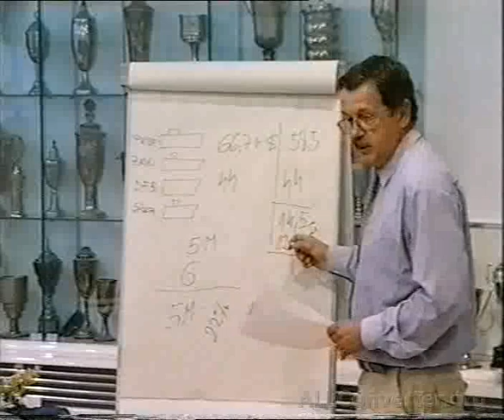Jadroplov Corruption in Croatia 3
WARNING : THIS VIDEO IS OF THE HIGHEST IMPORTANCE FOR SOLVING THE PROBLEM OF EXTREME  SYSTEM CORRUPTION IN CROATIA. THIS IS THE REASON WHY IT MUST BE MADE PUBLIC

A lecture by a manager of the Croatian shipping company Jadroplov  indicted for insurance fraud in 2000. The court has not been able to make a decision because the croatia state attorney cannot prove  for 12 yeara that 56 forged invoices paid by CROATIA  INSURANCE are forgeries (false)